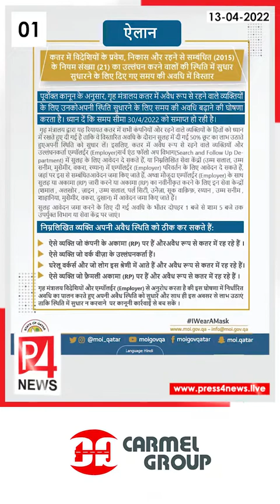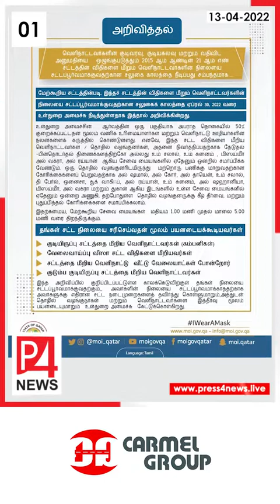Doha Today | 13-04-2022 | Qatar Malayalam News | ഖത്തർ വാർത്തകൾ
- ഖത്തറില്‍ പൊതുമാപ്പ് വിവിധ ഭാഷകളില്‍ ലഭ്യമാക്കി ആഭ്യന്തര മന്ത്രാലയം

- ലോകകപ്പ് വിജയമാക്കാന്‍ പ്രവാസികളോട് വോളണ്ടറിയറാകാന്‍ അഭ്യര്‍ഥിച്ച്
തൊഴില്‍ മന്ത്രാലയം

-ഗ്ലോബല്‍ ഫിനാന്‍സിന്റെ മൂന്ന് അവാര്‍ഡുകള്‍ സ്വന്തമാക്കി ക്യുഐബി

- ലോകകപ്പ് സമയത്ത് രാജ്യത്തെ താമസച്ചെലവ് കൂടില്ലെന്ന് ഖത്തര്